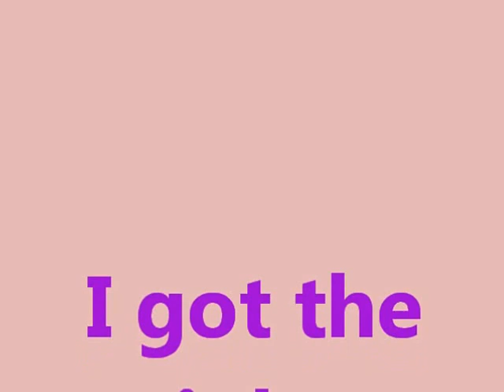Get Ready With Me: Interview Edition